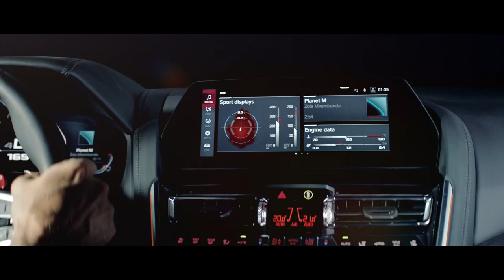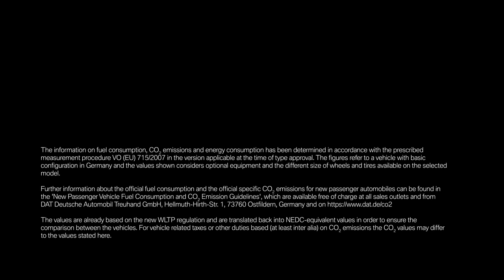The BMW M8 Coupé Competition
The new BMW M8 Coupe and new BMW M8 Competition Coupe, plus the new BMW M8 Convertible and new BMW M8 Competition Convertible.

The new models draw the energy for their exceptional performance exploits from the most powerful engine ever developed for a BMW M GmbH car. The high-revving V8 unit with M TwinPower Turbo technology develops 441 kW/600 hp in the new BMW M8 Coupe and new BMW M8 Convertible, and 460 kW/625 hp in the Competition models. The high-performance power unit teams up with an eight-speed M Steptronic transmission with Drivelogic, and the engine's power is channelled to the road via the M xDrive all-wheel-drive system.

The model-specific chassis technology has been designed and tuned with the specific demands of track use in mind. One of the features of the chassis that stands out in particular is a newly developed integrated braking system, an M-specific version of which presents the driver with two different brake pedal feel settings.

The precise interaction between powertrain, chassis technology and aerodynamics has been carefully honed over the course of intensive testing at the BMW Group's test track in Miramas in southern France, the winter testing centre in Arjeplog, Sweden and the Nürburgring's Nordschleife circuit, along with other race circuits. Experience collected from the development of the BMW M8 GTE racing car also played a role in the configuration process. The performance-focused character of the engine, transmission and chassis allows the new BMW M8 Coupe and new BMW M8 Convertible to power from 0 to 100 km/h (62 mph) in 3.3 / 3.4 seconds. The new BMW M8 Competition Coupe sprints from 0 to 100 km/h (62 mph) in 3.2 seconds, the new BMW M8 Competition Convertible in 3.3 seconds.